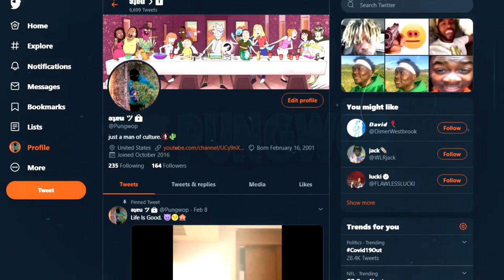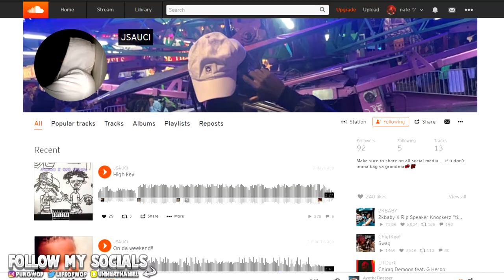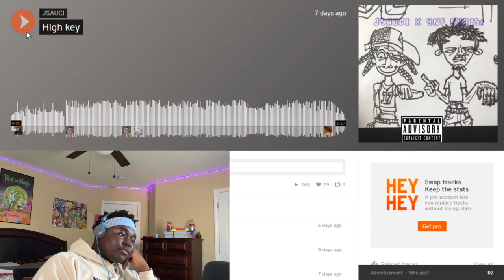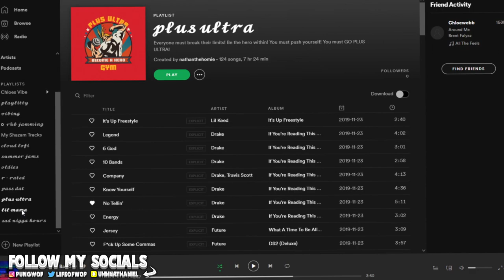I FOUND THE BEST RAPPER ON SOUNDCLOUD!!! Reacting To New Artists (SOUNDCLOUD REACTION)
JOIN THE FAMILY BY CLICKING HERE!!!

Comment "pineapple" if u joined the WoppstaMafia

Ⅲ. Snapchat - @Uhhnathaniel

hey there,
be the best you possible because yesterday isn't today.